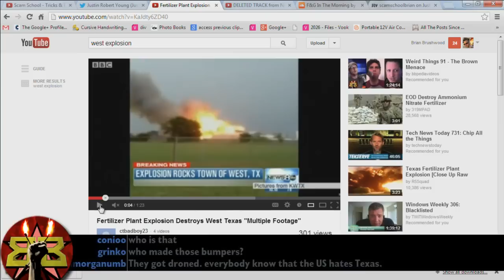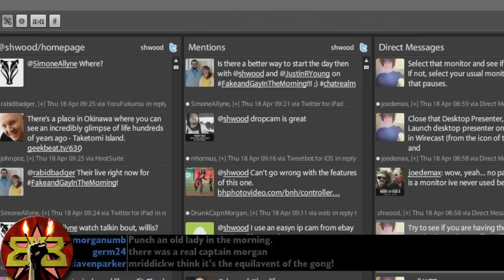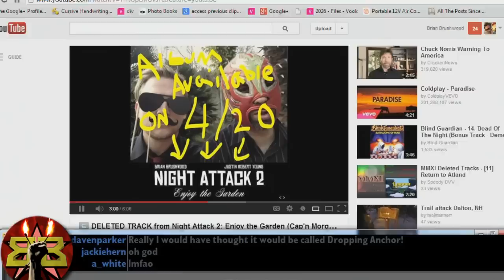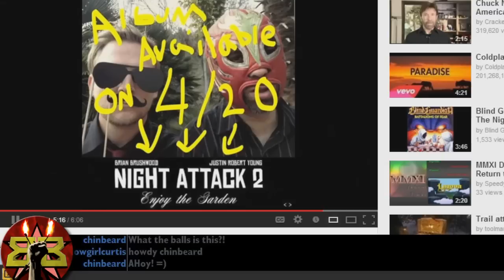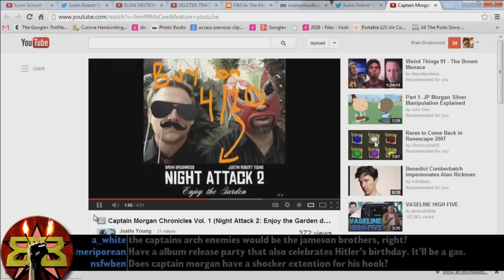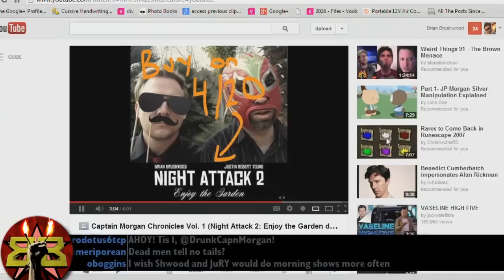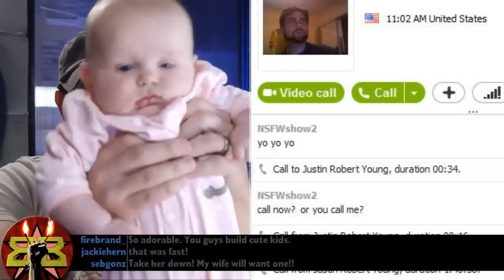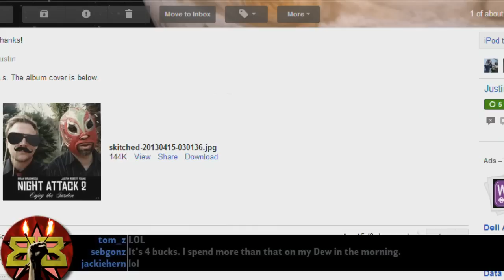Fake and Gay In the Morning! Only on 105.9 THE CAT!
They've thought about it for a long time, and finally their radio morning show has made its debut.

It might've been cool if they committed to the bit a little more though... just sayin'.